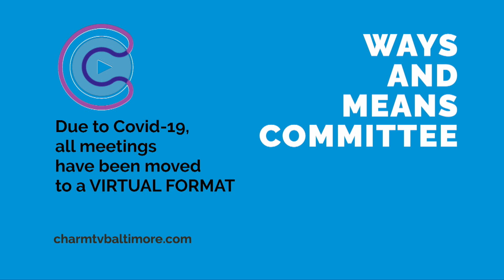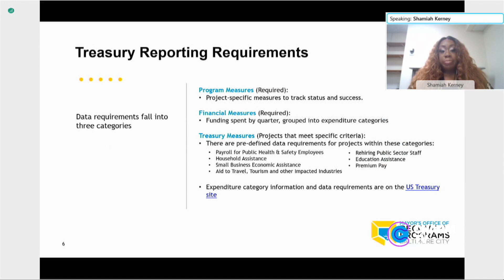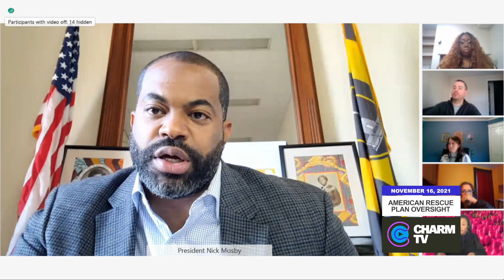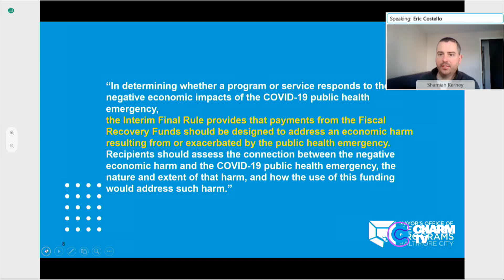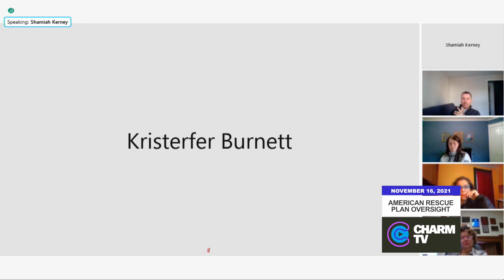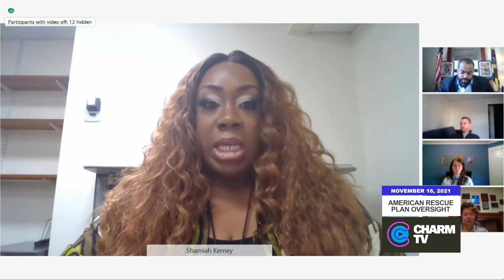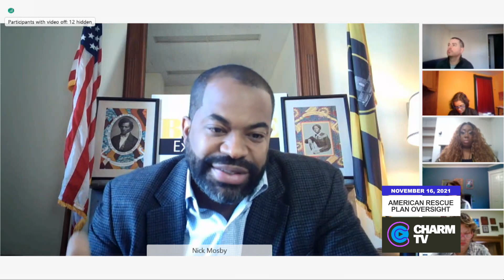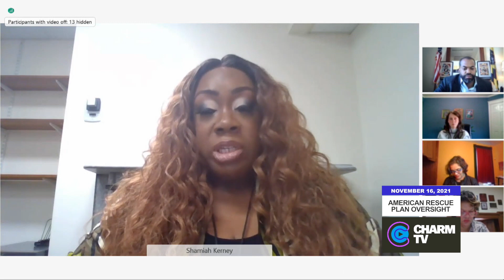City Council Hearing; November 16, 2021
City Council Hearing: Ways & Means Committee: American Rescue Plan Quarterly Oversight Hearings; November 16, 2021